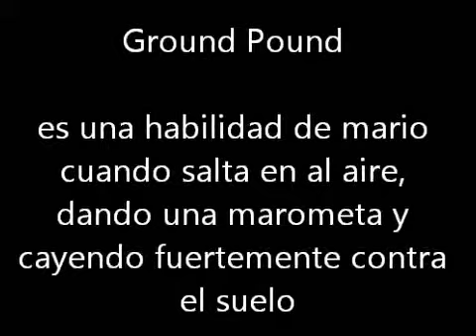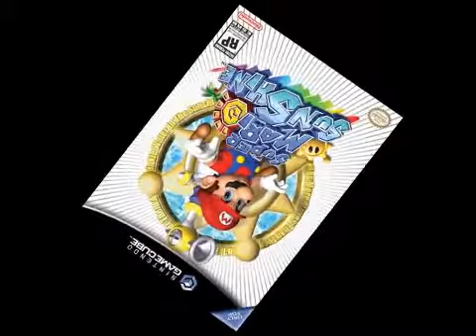Mitos y leyendas en los videojuegos 21/25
CREEPYPASTA:
la Shine 121 de Super Mario Sunshine